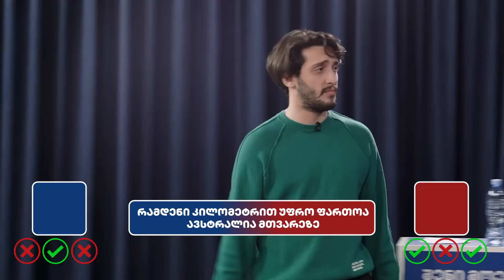ესეც შეპირებული ეპიზოდი | @hamakistudio | მურტალ კომბატი #7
ხომ არ იცით, ჯიმ ქერი, Warner Bros. რომელ ფილმში თამაშობს?

👀 ასევე გვაინტერესებს, შემდეგი ვინ მოვიწვიოთ?

გამოიწერეთ ჩვენი სოციალური მედიის არხები და  მონიშნეთ ზარის ღილაკი. 📣